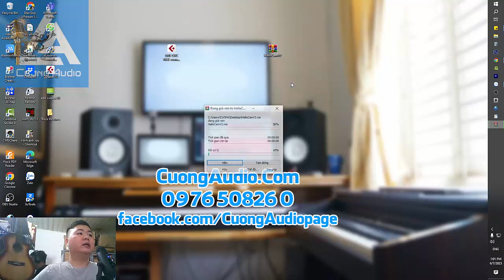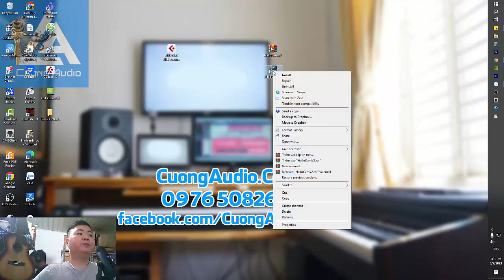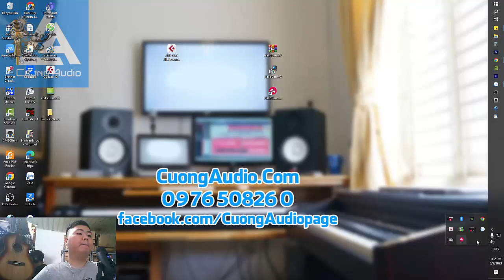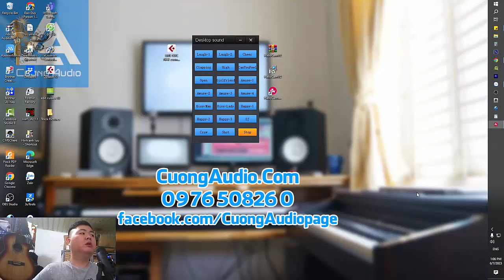Hướng Dẫn Cài Hiệu Ứng Vỗ Tay Tiếng Cười Trên Máy Tính Khi Livestream, Hiệu Ứng Vui Nhộn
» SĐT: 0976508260